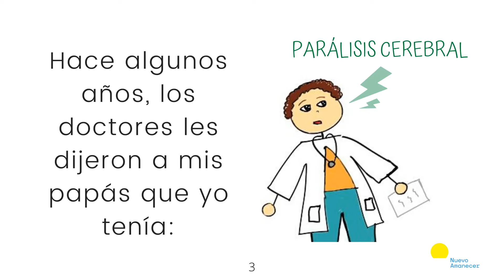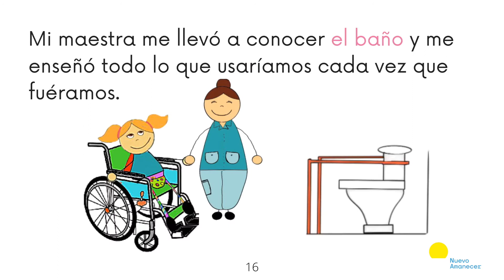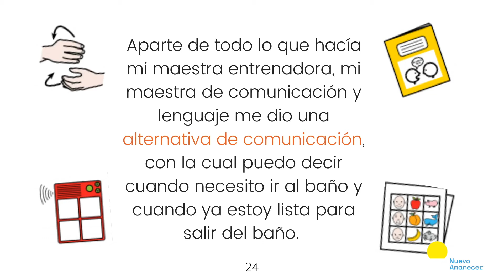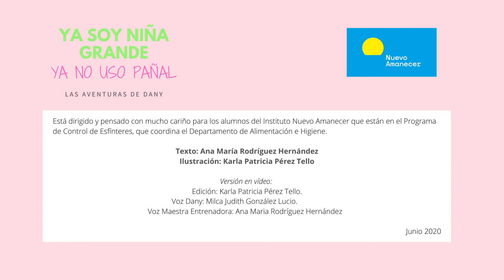Las aventuras de Dany